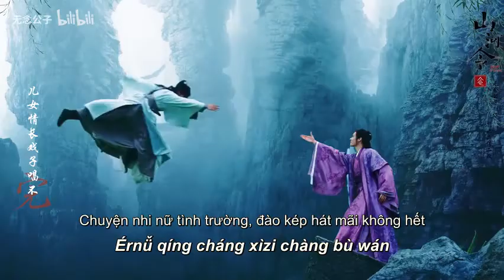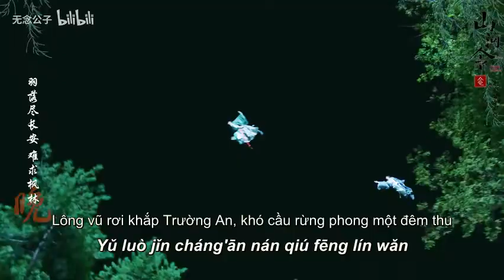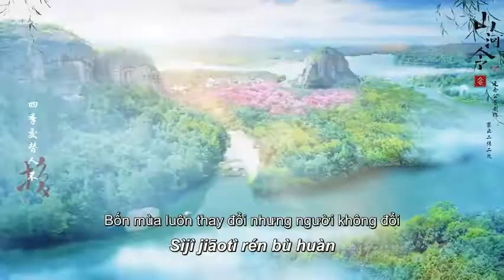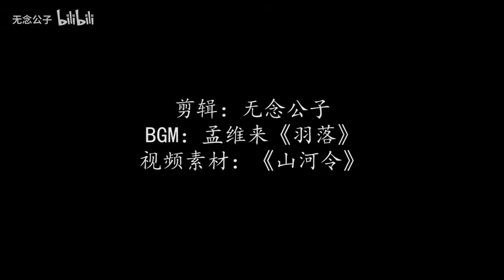[Vũ lạc - Mạnh Duy Lai] FMV Sơn Hà Lệnh